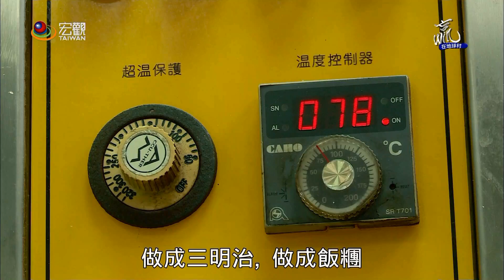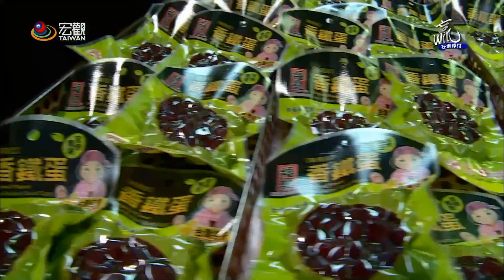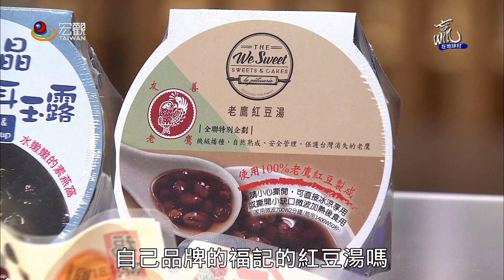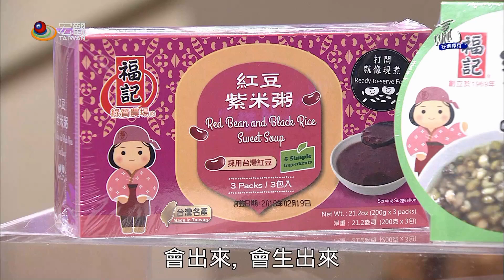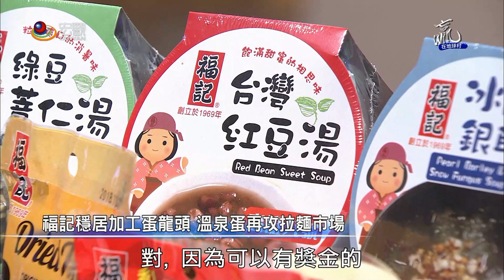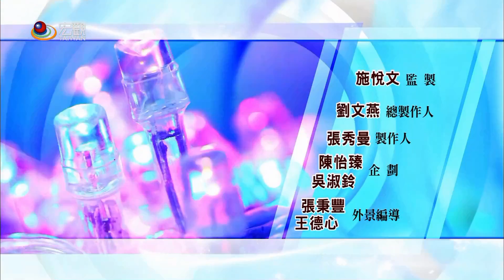贏在地球村 Win The World—福記穩居加工蛋龍頭 溫泉蛋再攻拉麵市場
你可能沒聽過福記食品，但你可能吃過它的產品。福記的工廠外觀看似普通，但這裡卻是台灣的「加工蛋重鎮」，是全台市佔率第一的加工蛋廠商。
光賣蛋就能獨佔鰲頭，這是因為福記花了5年以上專研在如何將剝蛋殼的技術自動化，來提升製成率。

製成率提高，加工蛋的種類和市佔率自然跟著提升。現在光是鐵蛋和滷蛋日產量就高達17萬顆，也讓福記進一步挑戰門檻更高的「溫泉蛋」，短短幾年，就攻佔全台拉麵店達六成的市佔率。

溫泉蛋除了要克服剝殼技術，軟硬度的問題也是關鍵，但福記都做到了。一路過關斬將，不代表沒有瓶頸。網購，是福記較難突破的領域。

近年食安風暴肆虐，福記每項檢測卻都全數過關。走進福記工廠會發現，所有參與製程的人員都必須穿上防護等級的網帽、工作服、雙層口罩及防滑膠鞋，來確保製程不受任何污染。

企業社會責任也是福記非常重視的環節，近年與全聯合作販售的「老鷹紅豆湯」，就是為了提倡生態保育與食品安全，加上標榜跟現煮的一樣好吃，同樣賣到常常缺貨。

不論是提升製成率、技術創新，或是對食安的嚴格把關，都足見福記食品一絲不苟的經營態度，也為它能屹立不搖近半世紀，下了最好的註解。

➨更多宏觀影片：
《節目類》